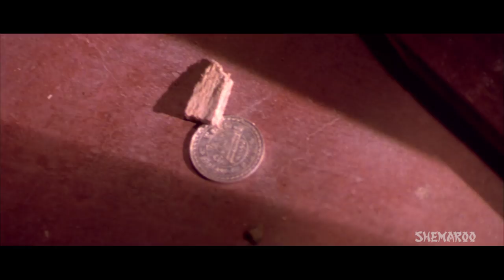Mallika [2010] Movie Horror Scenes [HD] Hindi Horror Movie - Sheena Nayar - Himanshu Malik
Whenever Sanjana closes her eyes, all what she sees are a variety of ghosts staring at her in various states of blood and gore. When she wakes up she can see them lying by her side. Unable to sleep, she can feel that somewhere is a desolate mansion a murder has taken place and she needs to find out who and why. In this journey for the truth she is alone without any help. Will she back out or still walk on this path?

YOR - 2010
Star Cast - Sameer Dattani, Himanshu Malik, Suresh Menon, Sheena Nayar
Director - Wilson Louis
Producer - Wilson Louis
Cinematography - Viraj Sinh
Music Director - Pritam, Shamir Tandon, Remix By DJ Akhtar Sami,
Story - Wilson Louis
Screenplay - Sameer Arora, Viveck Budakoti, Alok Mishra
Dialogues - Sameer Arora, Viveck Budakoti, Alok Mishra
Editor - Avinash Walyade